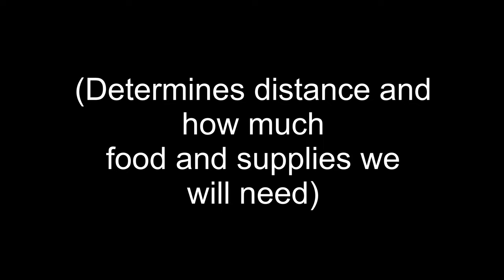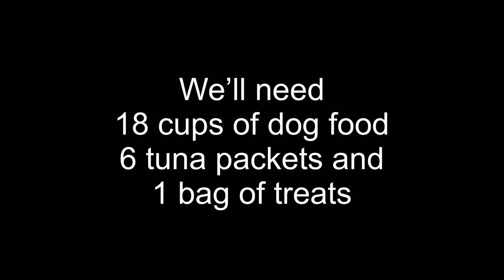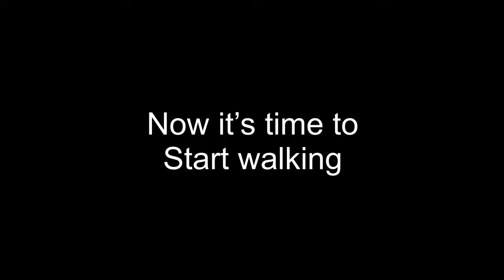Greater Swiss Mountain Dog Hiking - Planning an Appalachian Trail Section Hike with Willow the GSMD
How we plan AT Section hikes with a dog.